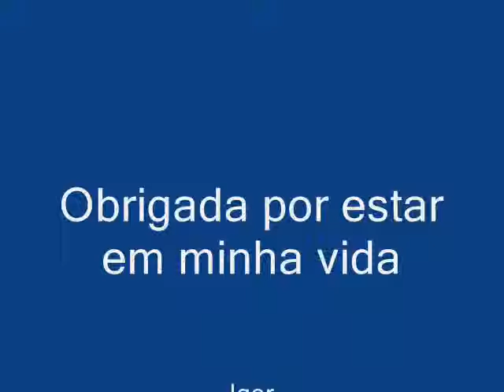Nascimento do Igor